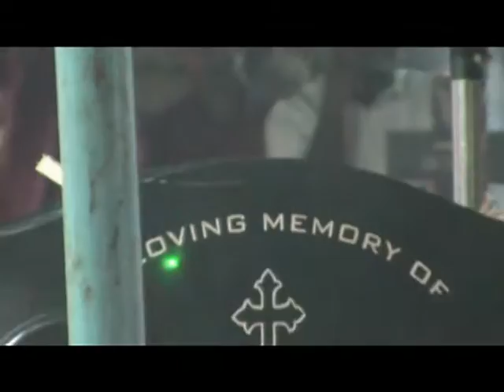Maravankudieruppu All Souls Day 02/11/2012